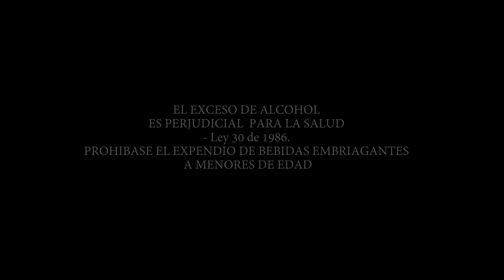Nueva Garrafa Caucano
Aguardiente caucano te trae ahora la nueva presentación de su GARRAFA CAUCANO, TRADICIONAL Y SIN AZÚCAR, 1750cms3, más contenido del mejor aguardiente del mundo, mayor seguridad con cinta que se rompe en dos al abrir, tapa dosificadora y su nuevo diseño ergonómico, disfrútala ahora en los almacenes de cadena, tiendas y estancos. NUEVA GARRAFA CAUCANO un producto de la Industria Licorera del Cauca.